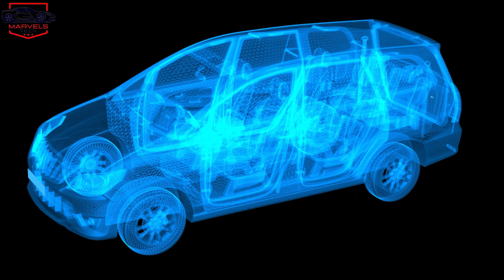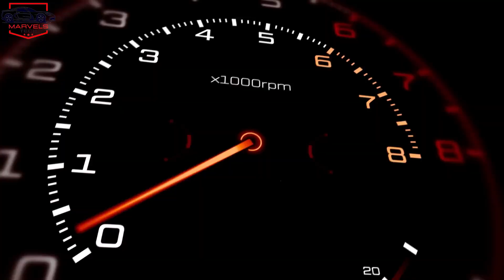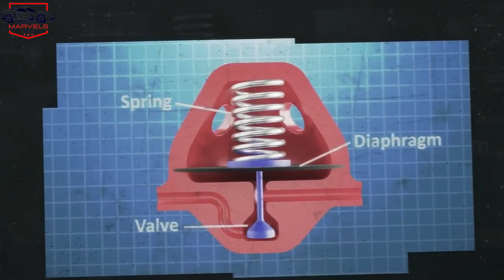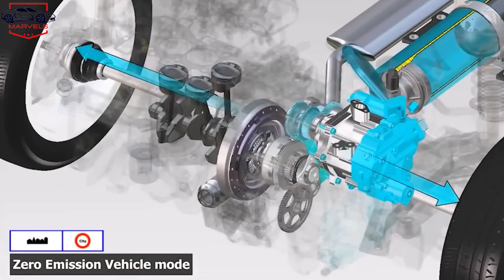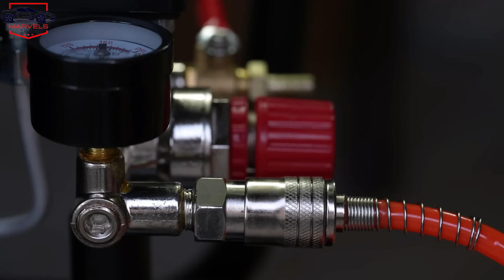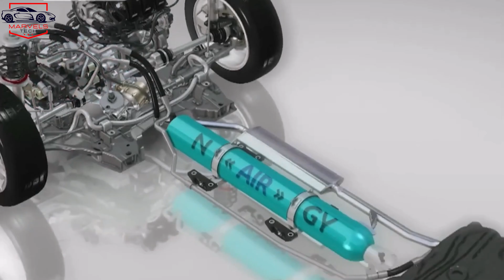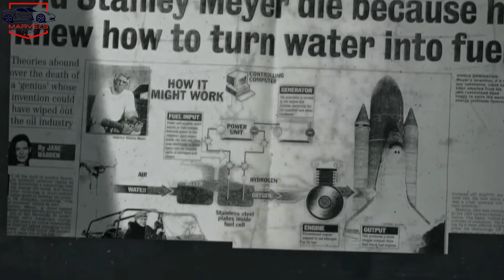This New Air Engine will Change the Car Industry | Says GM CEO | Tech News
Check out this new way of thinking as GM CEO announces the new Air engine that will change the world. What exactly is this all-new technology? GM has been searching for an alternative to EVs for years now and their search has led them to the all-new compressed air technology.